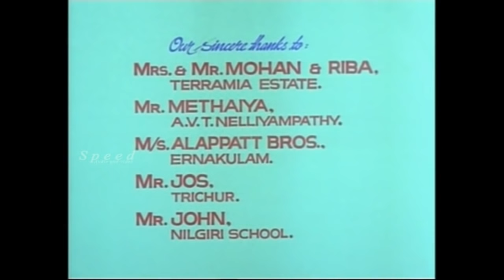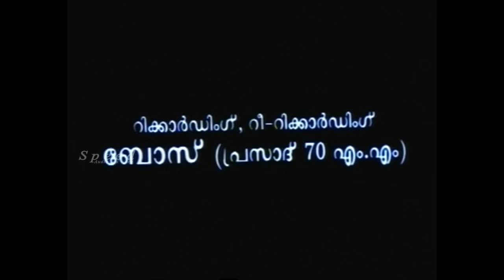Dasharatham Malayalam Full Movie ,Mohanlal,Rekha,Nedumudi Venu,Karamana Janardanan Nair ,